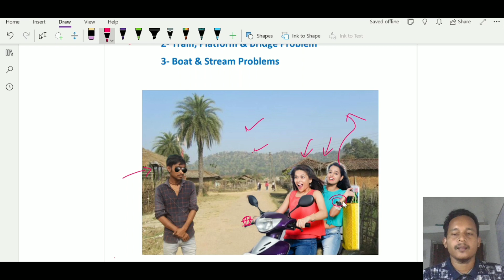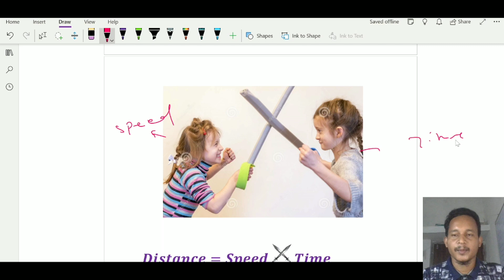Odia Math Formula Short Cut !! Aptitude In Odia !! Math Short Cut Odia !! Odia Time Distance Speed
Odia Math Formula Short Cut !! Aptitude In Odia !! Math Short Cut Odia